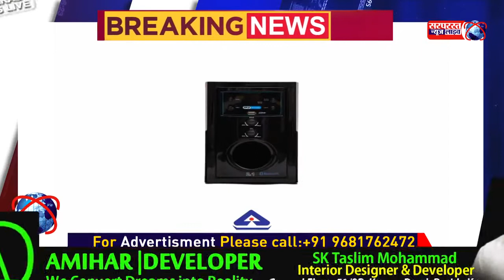Road Accident | Toto aur Dumper mey Amne Samne Takkar in Bardwan l 5 Logo key Maut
सड़क दुर्घटना | बर्दवान में टोटो-डंपर की आमने-सामने की टक्कर, एक ही परिवार के 4 सदस्यों समेत 5 की मौत
पूर्वी बर्दवान में दुखद सड़क दुर्घटना | पूर्वी बर्दवान में तड़के दर्दनाक सड़क हादसा. टोटो के डंपर से टकराने से एक ही परिवार के चार सदस्यों की मौत हो गई। टोटो के चालक की भी मौत हो गई। यह घटना पूर्वी बर्दवान के चारुल अम्तला जंक्शन पर एनएच 2बी राष्ट्रीय राजमार्ग पर हुई। पता चला है कि एक ही परिवार में ससुर, सास और दो सास हमेशा की तरह टोटो के साथ मछली पकड़ने जा रहे थे. तभी पत्थरों से लदा एक डंपर टोटो से टकराकर पलट गया। हादसे में टोटो चालक समेत पांच लोगों की मौके पर ही मौत हो गई। आशंका जताई जा रही है कि डंपर चालक को नींद आ गई।